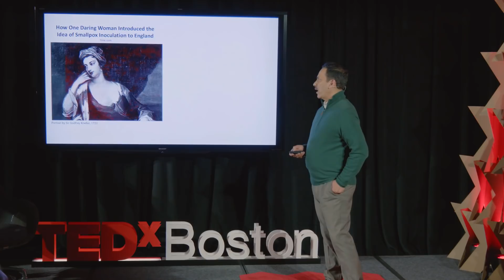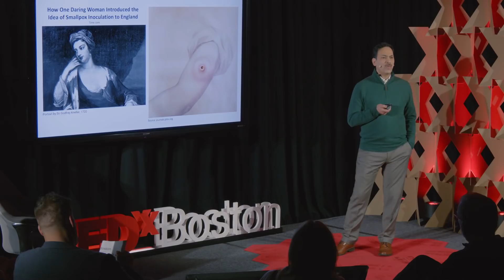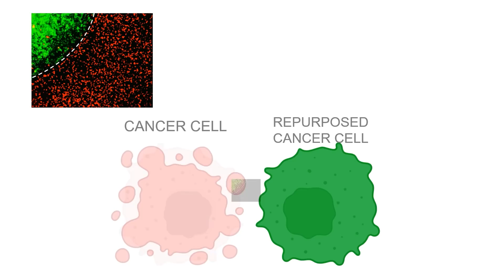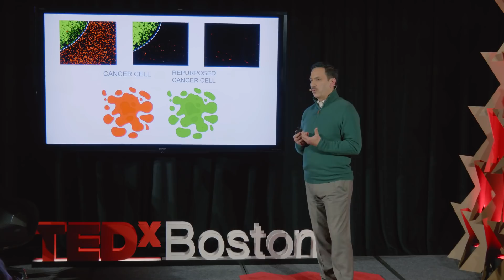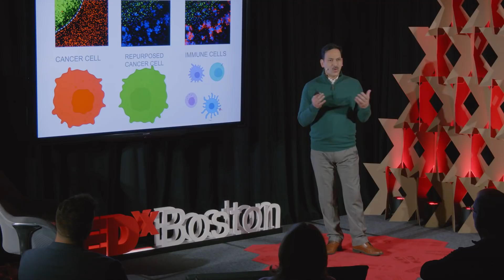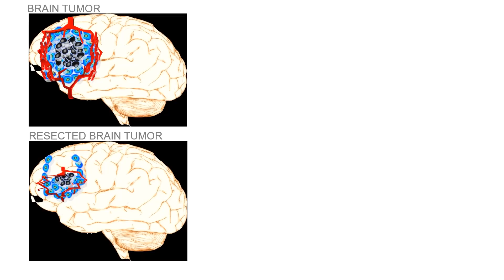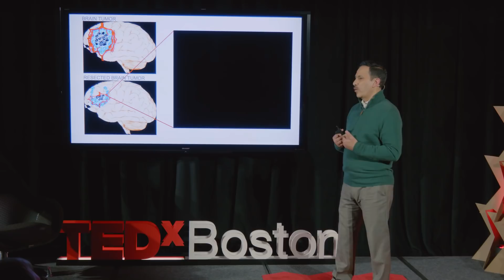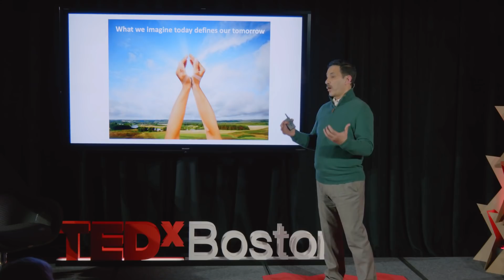Treating cancer with re-purposed cancer cells | Khalid Shah | TEDxBoston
Khalid’s laboratory has repurposed cancer cells by reverse engineering and utilized them as therapeutics to treat cancer which was highlighted world-wide including features on Scientific American, New York Times and Scientific American.

Khalid Shah is the Vice Chair of Research at BWH Neurosurgery and an Associate Professor at Harvard Medical School. He directs of the Center for Stem Cell & Translational Immunotherapy at BWH and the joint Center of Excellence in Biomedicine with KACST and BWH. He is also a Principal Faculty at Harvard Stem Cell Institute in Boston. Khalid and his team have pioneered major developments in translational cell therapy field, successfully developing gene edited and engineered cellular therapies for cancer.

Previously, Khalid's translational work has caught the attention in the public domain and was highlighted in the media world-wide including features on BBC and CNN.  Amongst Khalid’s published works are also two books featuring groundbreaking insights into treating cancer using different engineered cell types. He has presented his findings in more than 300 seminars worldwide and in recent years has given various keynote lectures on Innovation and Translation of biological therapies. The potential of developing novel cancer therapies by Khalid and his team has been recognized by many cancer alliances and associations and has received the young investigator, mentorship, distinguished research, innovation, idea and impact awards for his work. Khalid holds current positions on numerous councils, advisory and editorial boards in the fields of Cell therapy and Oncology and has participated in the training of numerous undergraduate, graduate students and residents who have come from across the US and from more than 45 foreign countries.

Khalid currently holds 15 patents and he has founded two biotech companies whose main objective is the clinical translation of therapeutic cells in cancer patients. A prolific innovator, published researcher and author, Khalid is keen to bridge the barriers between traditional and modern medicine and ultimately find a cure for cancer. This talk was given at a TEDx event using the TED conference format but independently organized by a local community.